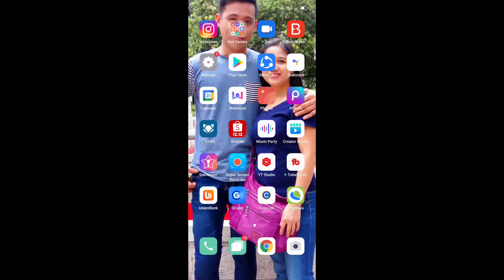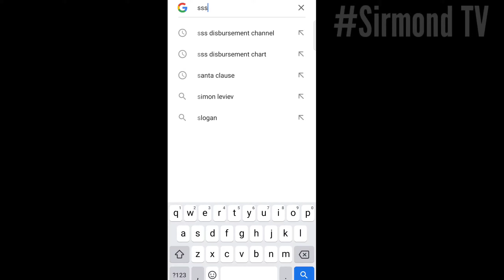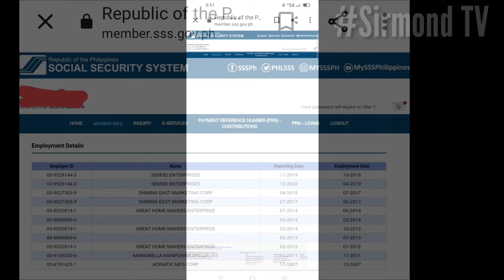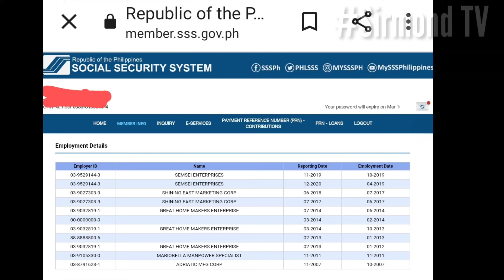PAANO AT SAAN MAKIKITA ANG EMPLOYMENT HISTORY? HOW TO VIEW SSS EMPLOYMENT HISTORY | TUTORIAL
SSS HOTLINE
920-6446 to 55

Related content tutorial vlogs

Paano magloan sa sss online
Step by step guide

Paano mag enroll ng disbursement acount enrollment module sa sss latest update

Paano malaman kung approve o dissaprove ang iyong pag enroll ng disbursement account sa sss

Paano magcrop ng 1mb size file at magrename requirements kay sss sa pagloan

Paano kumuha ng sss id o umid id card

Paano marecover ang user id at password kay sss step by step guide

How to view and download sss statement of account step by step guide

Paano gamitin ang sss mobile apps

Paano magsend ng email sa sss website para sa inyong mga concern